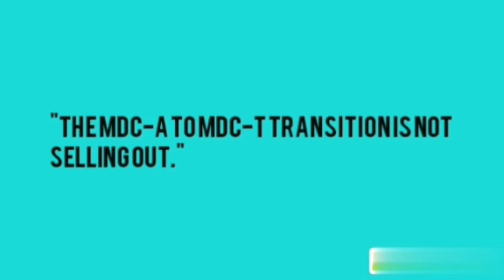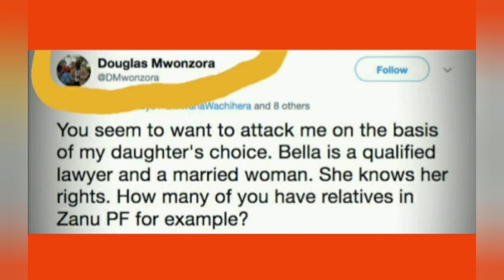DOUGLAS MWONZORA DAUGHTER ||HATE ON POLITICAL DIFFERENCES !!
Hello Guys!!
Welcome to the Zim Updates Channel.

This is another video commentary i have done for you.This commentary seeks to speak out to those hating everyone based on political differences!!

This is when Mwonzora’s daughter Bertha speaks on alleged ‘death threats’ directed at her father.

Bertha has said that the Movement for Democratic Change is now a habour  of many divisions in the country which is only but a result of uprising factions and political variety of ideas.

This is not the basis one, as per her father should be killed.!!